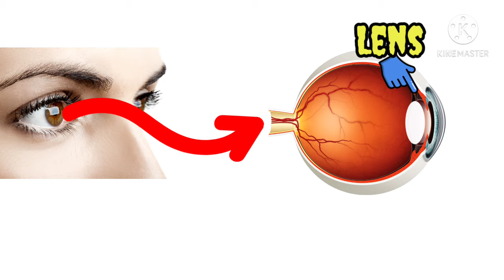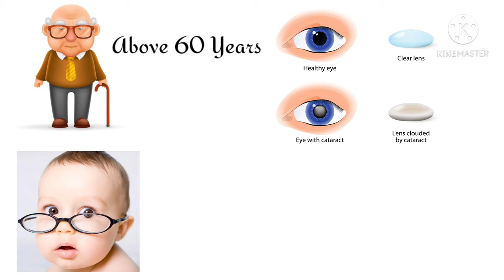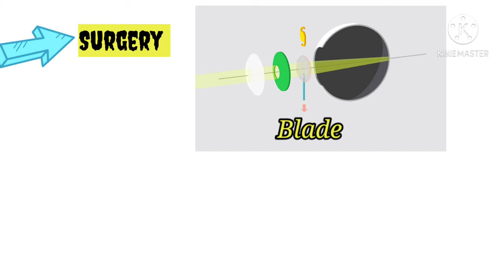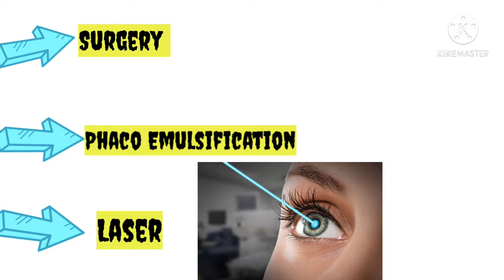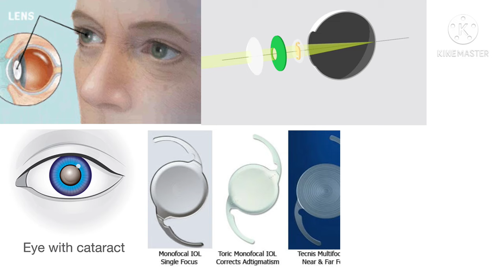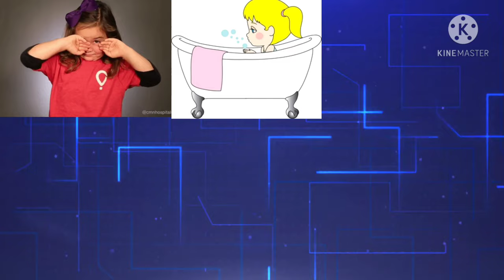Cataract surgery in Telugu || శుక్లాలు || మోతి బిందు.